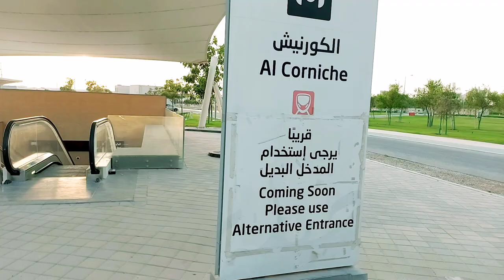Umbrella Park । Full Vlog। Doha Qatar । In Hindi Video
Md Ajij Raeen
From ; Janakpur, Nepal